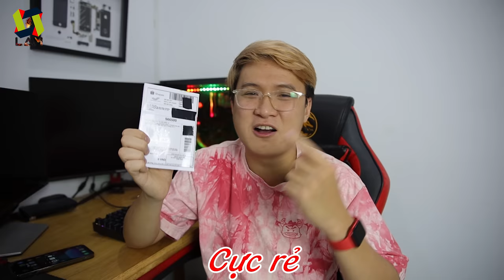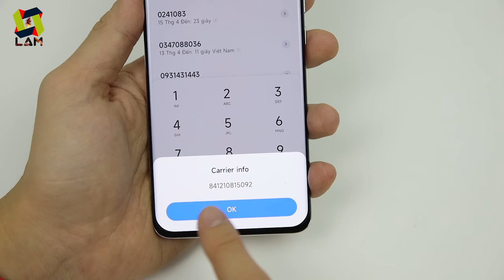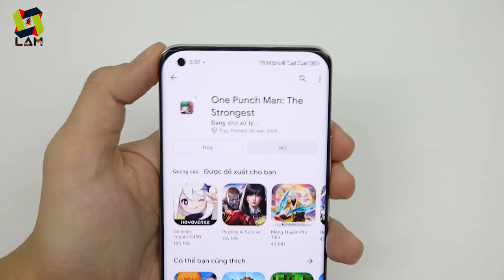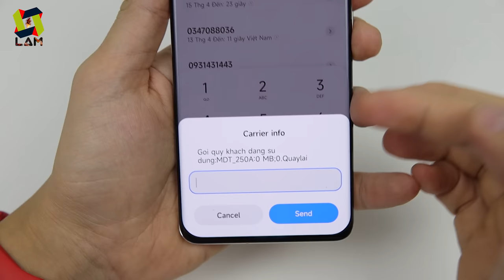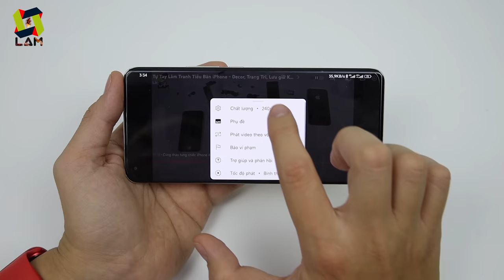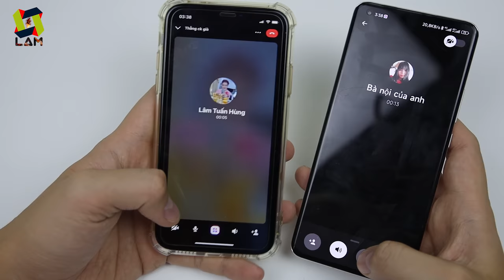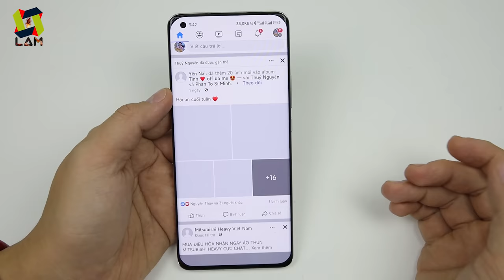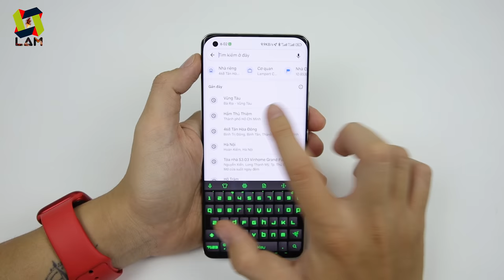Test thử Sim 4G 1 Năm Rẻ Nhất, Chỉ 169k "Dùng Thả Ga" | MUA HÀNG ONLINE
Chỉ với 169k thì các bạn đã có thể dùng 4G 1 năm không nạp tiền với gói MDT250A của Mobifone.

Link mua sim nè (Cùng shop, ở đâu rẻ hơn thì mua nha):

Ngoài ra các bạn còn có thể xem các video sim 4G khác kênh đã review

0:00 Giới thiệu
0:48 Unbox em nó ra và test thôi
1:43 Kiểm tra gói MDT250A
2:36 Test tốc độ mạng
5:09 Test tốc độ sau khi hết 4GB
6:02 Test xem Youtube
7:33 Test Messenger, video call
10:02 Cùng lướt thử Facebook nè
10:30 Test thử game, liên quân mobile
11:56 Test Google maps
12:48 Sim này phù hợp với những ai?

12fd50
fd50
mdt250a
mdt_250a
đăng ký 4g
gói cước 12fd50
4g chạy grab
4g chạy gojek
4g chạy xe ôm
sim 4g
sim 5g
sim 4g giá rẻ
sim 4g siêu rẻ
Sim 4g viettel
Sim 4g vinaphone
Sim 4g mobifone
Sim 4g 1 năm không nạp tiền
Sim 4g 1 năm
Sim 5g mua ở đâu
Sim 4g mua ở đâu
sim 4g chơi game
sim 4g chạy grab
sim 4g không giới hạn
nên dùng sim mạng nào
lâm gia sim